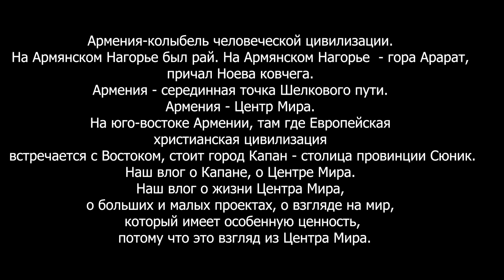Капан Хроники Центра Мира. Часть 9.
В середине  Шелкового Пути, на перекрестке цивилизаций, стоит город Капан - столица провинции Сюник, Армении. Здесь свои будни, обычные будни Центра Мира.
Наш влог о Капане, о Центре Мира. Наш влог о жизни Центра Мира, о больших и малых проектах, о взгляде на мир, который имеет особенную ценность, потому что это взгляд из Центра Мира.